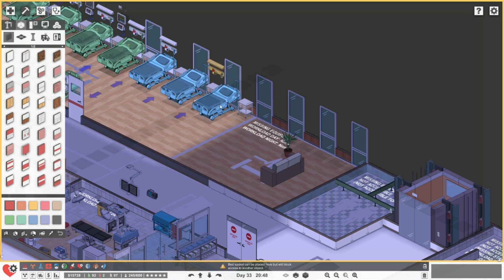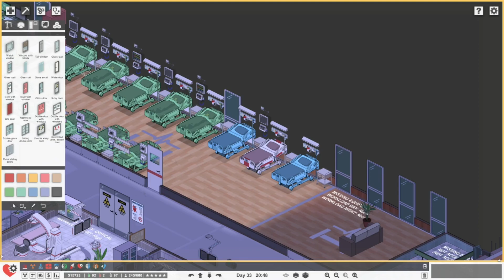Clean Operating Rooms - Project Hospital (#35)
I am ExactChaos, I am a city planner by trade because I loved Sim City while growing up. As you can tell I am a true gamer at heart. I have enjoyed figuring out simulation and tycoon games since before I can remember. Even now in adulthood (if you can call me that) I still enjoy nothing more than spending a few cosy hours with a simulation game, you know those that require a bit of thinking. You will see stuff like Airport CEO, Cities Skylines, Workers & Resources: Soviet Republic, Banished, Project Hospital and anything else new and exciting in that genre on this channel. The focus, you guessed it, to figure out and constantly improve.

Project Hospital lets you build and manage every detail of your very own hospital and also diagnose and treat individual patients. It is a game both friendly to casual players and providing a lot of depth for experienced gamers. It features different departments, many medical conditions based on real world diseases, injuries and a detailed diagnosis process.

If you are interested in buying Project Hospital, and supporting the channel at the same time you can do so using the ExactChaos affiliate link (I will get a small commission from any purchases using this link):

The Services DLC breathes life into your hospitals with two new departments, more activities for staff and with visitors coming to improve your patients' mood!
Administrative department brings pharmacy, cafeteria, staff training and advanced janitor management. If you build a visitors lounge at any department, friends and family will start visiting your patients, even bringing them presents bought in a gift shop. In the meantime, different events happening in the area bring more variety to the daily routine.

If everything goes wrong, pathology allows you to figure out if mistakes were made and resolve any medical mystery.